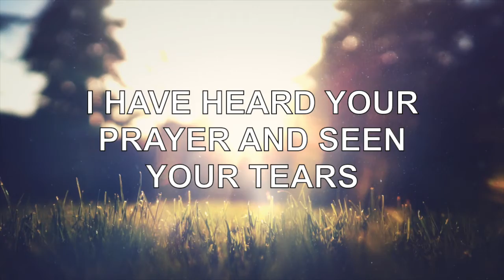Today Bible Verse | Tamil Bible Verse | Today Bible Word 27/02/2020